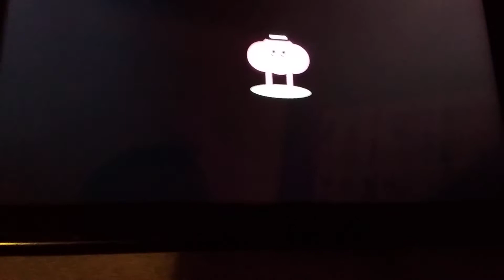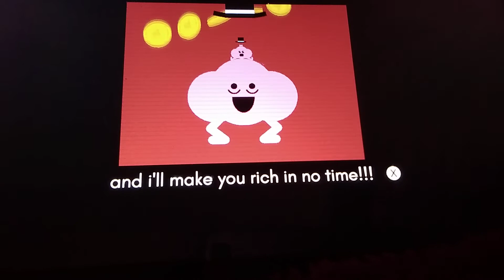0# of Pikuniku